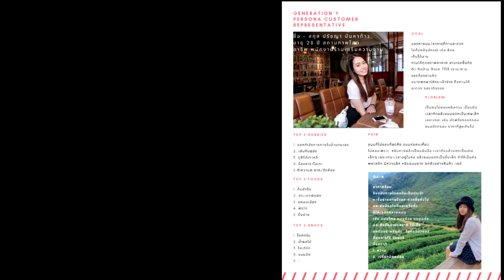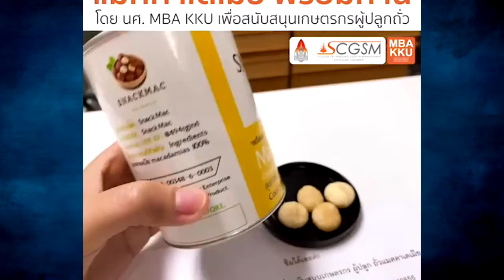Behind the scene SnackMac สแน็คแมค แมคคาเดเมียไทย อ.นาแห้ว จ.เลย